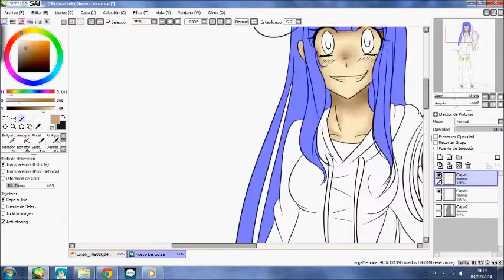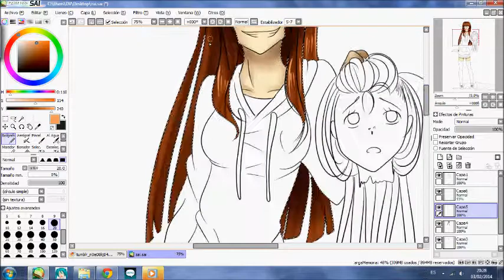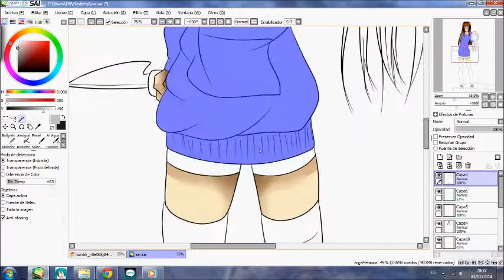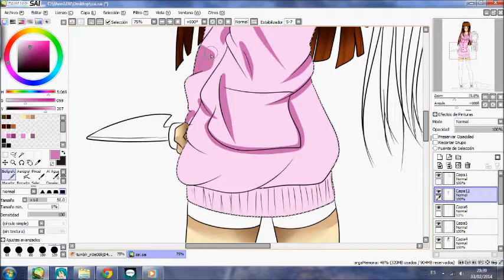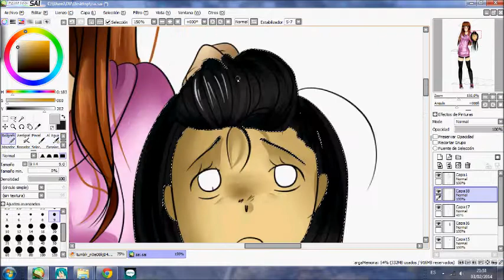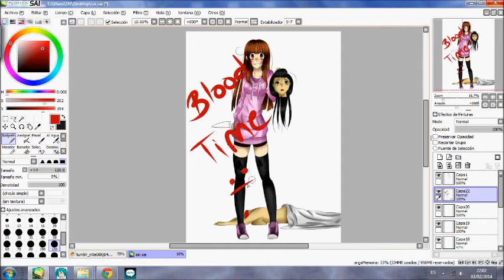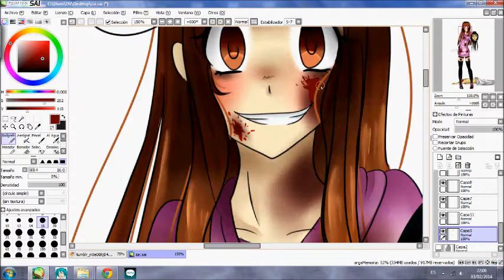(SpeedPaint) with Paint Tool SAI , Zai Murder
yey!! new video  , pain ,paint paint!!  hehe weell ...my darlings  , this is my first character invented me..yey hope you likeedown I put the history but i write in spanish...sorry uwu looked pleeas ãnd visit my tumblr
comen , fav and more